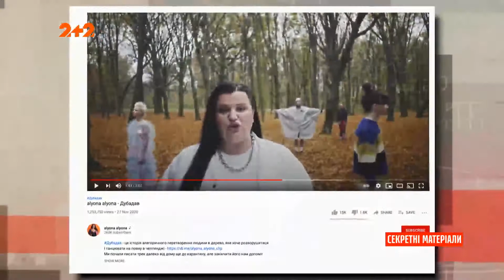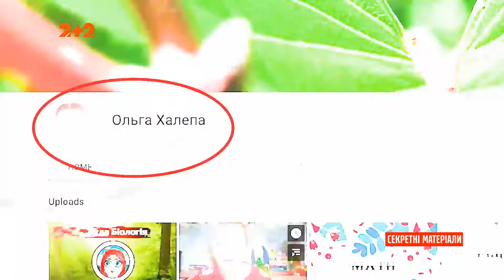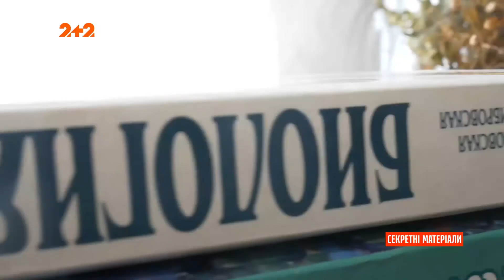Учительница стала читать рэп для детей, чтобі они лучше изучали биологию!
UA - Реп вже давно не мова "чорних кварталів Америки", а інструмент просвітництва. Швидка декламація тексту під музику настільки прийшлась до душі сучасній молоді, що тепер за допомогою репу в українських школах так вчать біологію. Про вчительку, яка стала МС, аби діти краще засвоювати матеріал, дивіться у нашому відео.

RU - Рэп уже давно не язык "черных кварталов Америки", а инструмент просвещения. Быстрая декламация текста под музыку настолько пришлась по душе современной молодежи, теперь с помощью рэпа в украинских школах так учат биологию. Об учительнице, которая стала МС, чтобы дети лучше усваивать материал, смотрите в нашем видео.